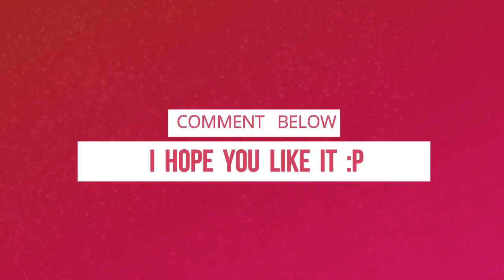Zodiac Signs in front of MIRROR || ZODIACMORE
ZODIAC SIGNS in front of MIRROR

(Zodiac Signs Videos, Zodiac Signs, Horoscope, Astrology, Zodiac Signs Reactions) Zmore007

🤷I am your Host and Ghost🤷
"MANSHI (gemini)"
❤Ordinary Girl trying out their best to bring a SMILE worth living for❤

◆ Aiming to provide you guys with some Fun and knowledge for Zodiac Signs. I am not Astrologer, but out of my interest I am sharing some of my knowledge about the 12 ZODIAC SIGNS. Don't get offensive if you dislike any thing. because its just for entertainment.
◆ FEEL FREE TO GIVE ANY SUGGESTIONS TO ME THROUGH MAIL OR MESSAGE ID's ARE GIVEN BELOW. YOU CAN GIVE ME SOME IDEAS FOR THE VIDEOS TOO. YOUR REQUESTS OR COMPLAINS ? Whatever we're Waiting ◆

◆ Those who are not aware of their ZODIAC SIGN can check the list below (according to your Birth Date) ◆

● Aries - (Mar 21 - Apr 19) ♈
● Taurus - (Apr 20 - May 20) ♉️
● Gemini - (May 21 - Jun 20) ♊
● Cancer - (Jun 21 - Jul 22) ♋️
● Leo - (Jul 23 - Aug 22) ♌
● Virgo - (Aug 23 - Sep 22) ♍️
● Libra - (Sep 23 - Oct 22) ♎️
● Pisces - (Feb 19 - Mar 20) ♓️